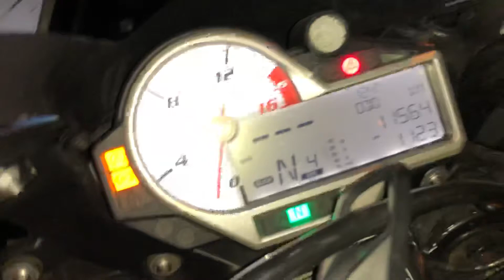Nẹt Pô Xe Motor PKL Cổ Vũ Cho Đội Tuyển Việt Nam U23 Thắng Philipin 2-1 Ngày 6 12 2018 Bảo Hello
Nẹt Pô Xe Motor PKL Cổ Vũ Cho Đội Tuyển Việt Nam U23 Thắng Philipin 2-1 Ngày 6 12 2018  Bảo Hello TBK Team 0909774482